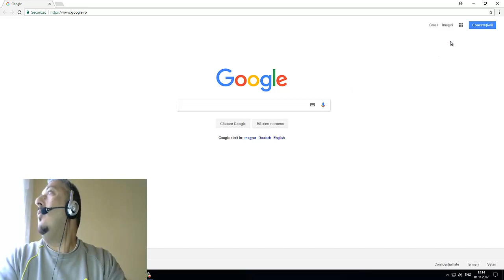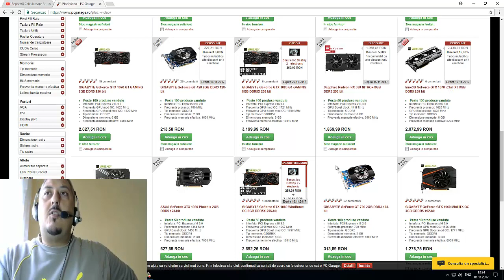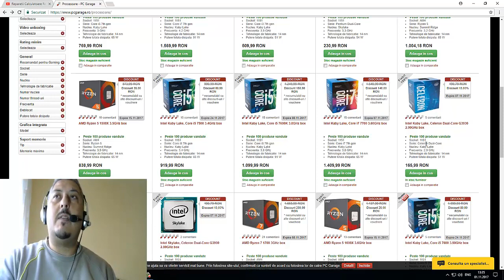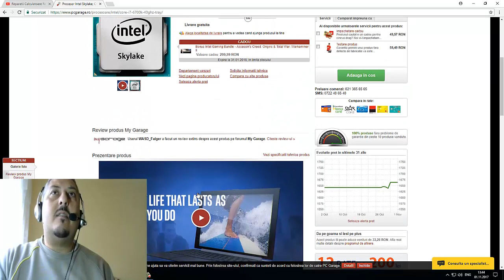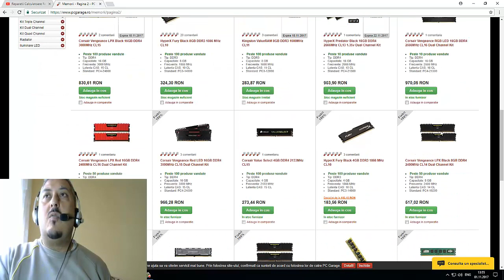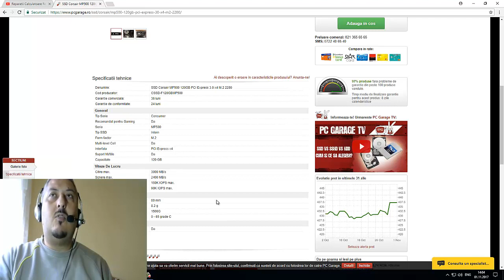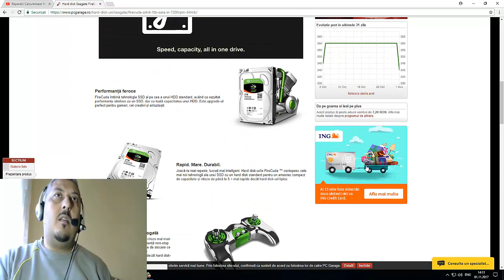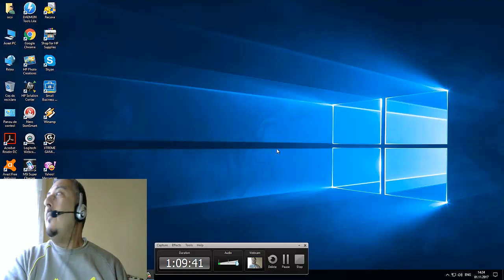Preturile componentelor pc inainte de black friday, part2.